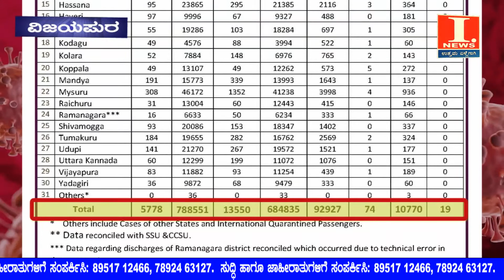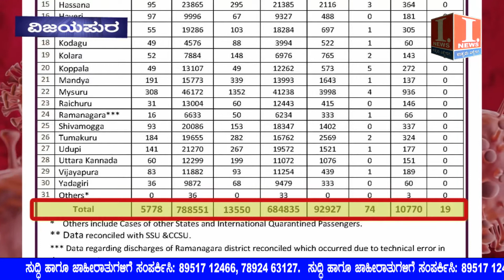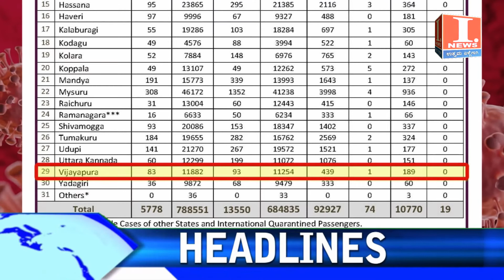i news vijayapur B L D E ಸಂಸ್ಥೆ 111ನೇ ಸಂಸ್ಥಾಪನ ದಿನವನ್ನು ಆಚರಿಸಲಾಯಿತು.